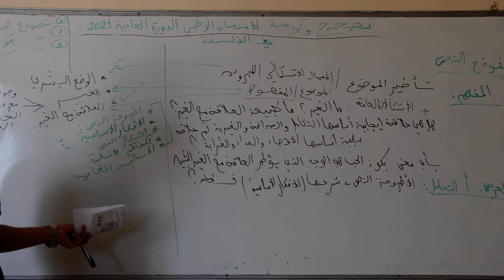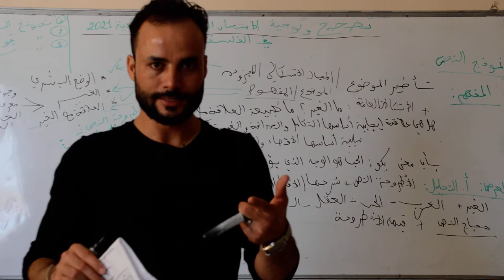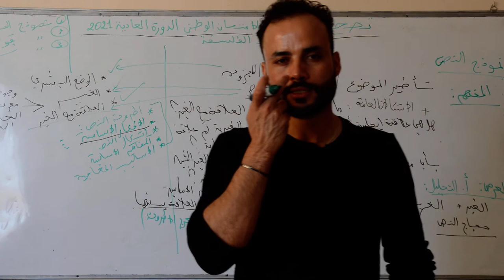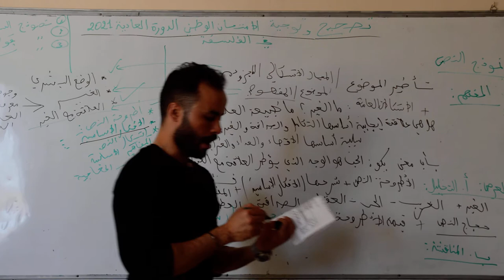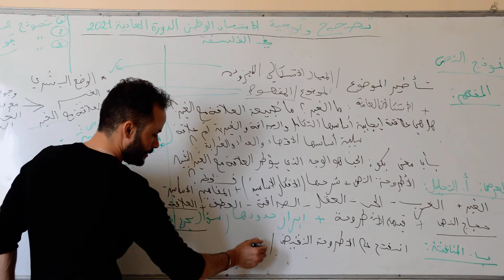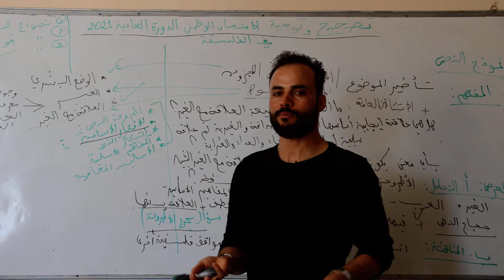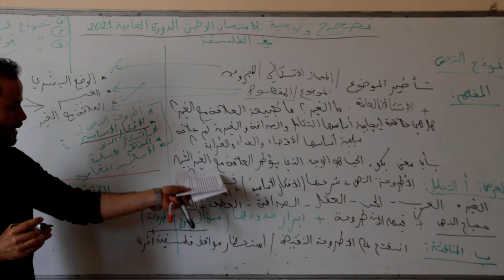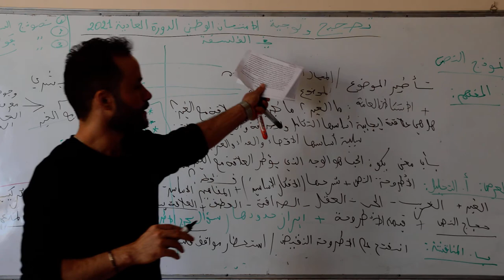Correction examen PHILO BAC 2021 Partie 4 suite